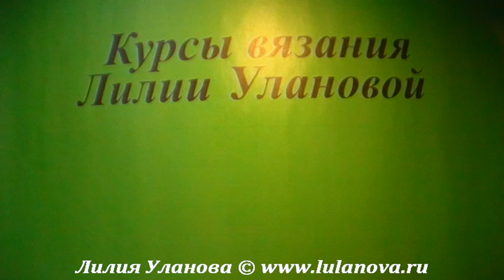Узор Веревочное переплетение - Crochet pattern rope weave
Подробно эта работа и много других идей Мастерская Лилии Улановой - подробные мастер-классы создания красивых, оригинальных и качественных моделей одежды и интерьера.